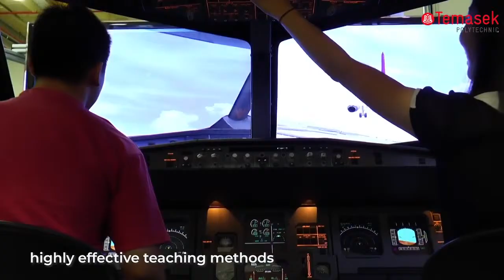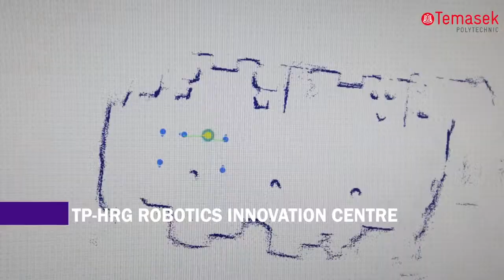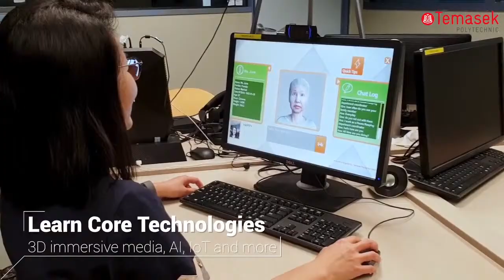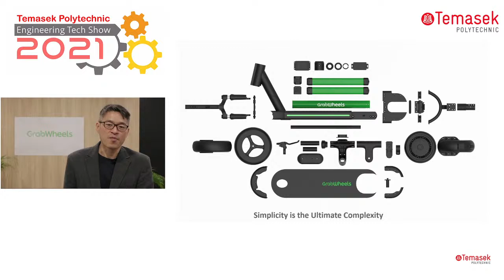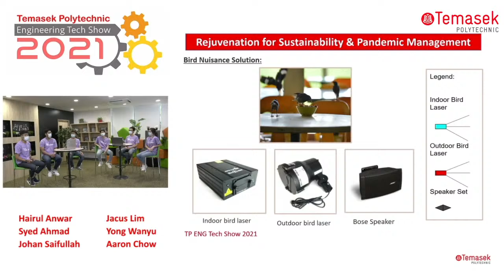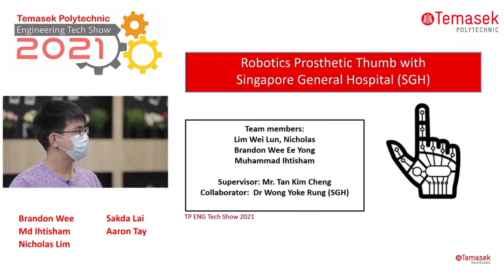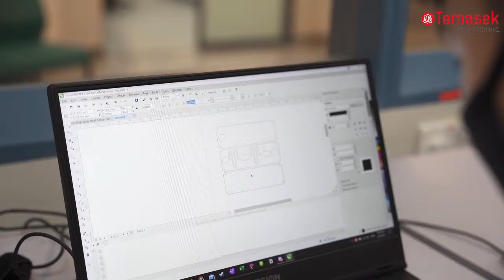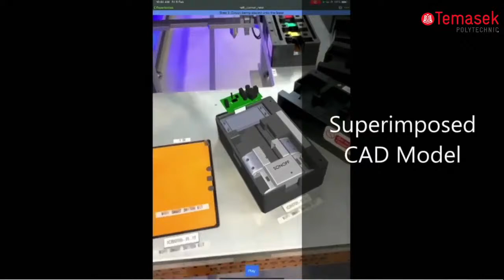Temasek Polytechnic Engineering Tech Show 2021